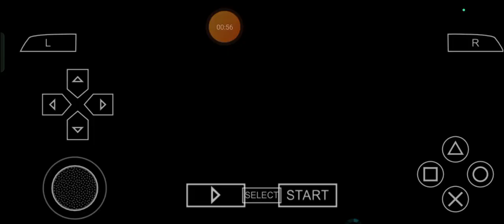Federated Fisted Factory: Max Plays Tekken 6 - Episode 244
On top of the ethically energized evening, once again as usual for Tonight, Fellers! Max Leonhart here and to honor the thankfully treasured 30th Anniversary of BandaiNamco's Tekken series of Video Games that are definitely a big beefy part of the Fighting Genre and stuff, I'll keep on doing so by appropriately playing Tekken6 and so, let's keep ongoing with one of my next perfectly protected plans to construct for even more years to encounter beyond the year of 2024, once again as always for ourselves in addition to our relatives, companions and company in a very energetically elastic, elastically energetic, expressively eternal and eternally elasticized manner and yadda, yadda, yadda, shall we? ;)